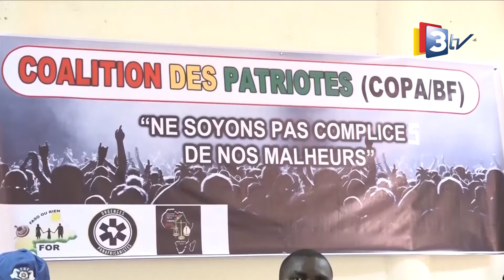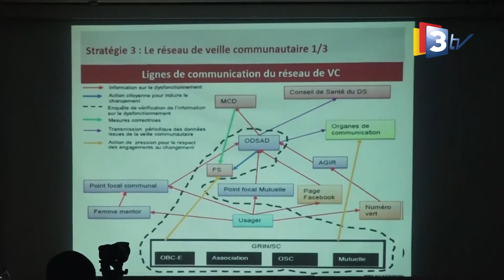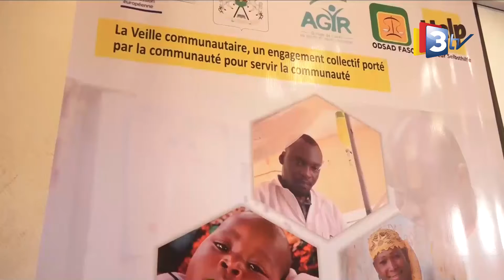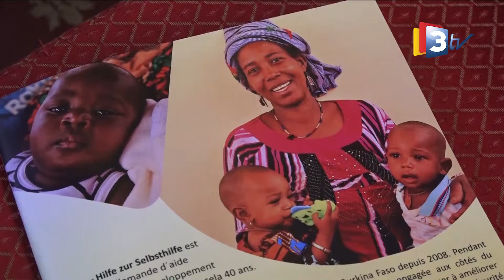3TV-JT MOORE 16 juin 2021